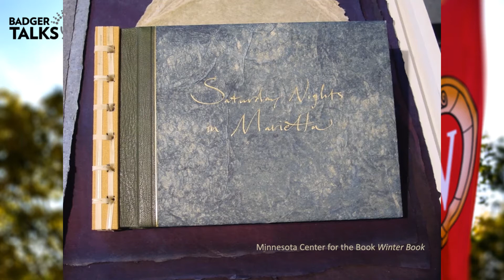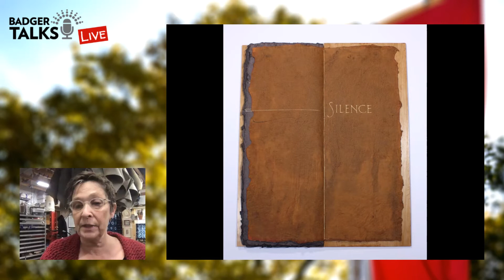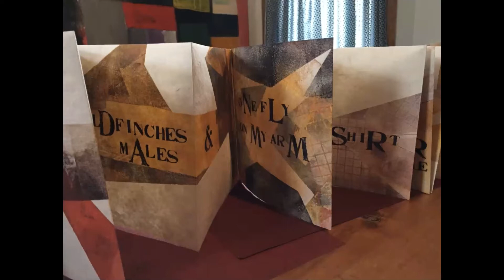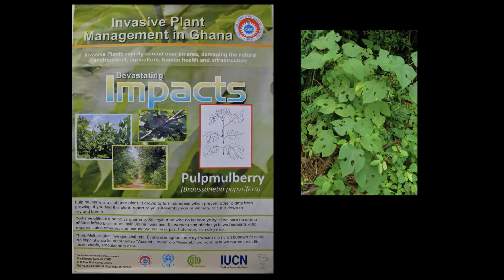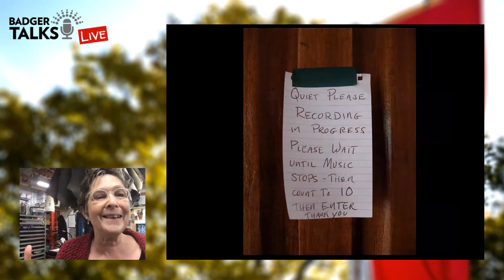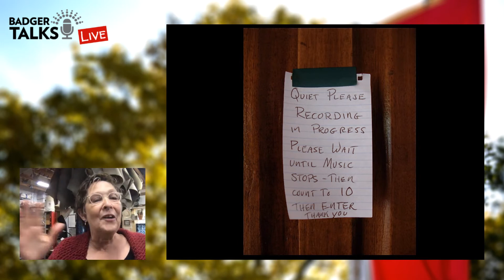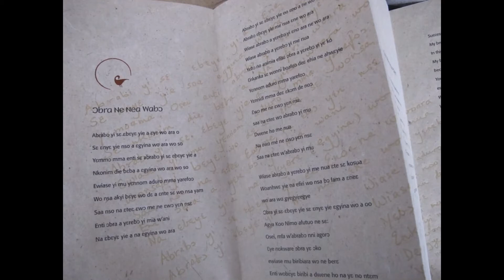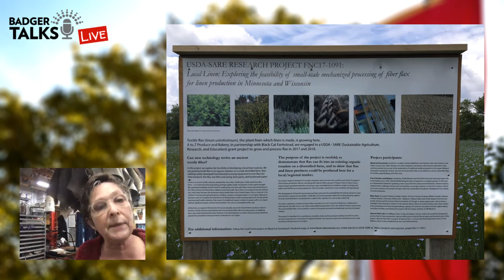Badger Talks Live - The Art of Papermaking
Mary Hark, Professor of Textile Design and Hand Papermaking at UW-Madison, is an artist who works collaboratively with Fine Press Book Designers designing and producing editions of handmade paper specific to particular book projects; she produces artworks, intended for exhibit that make use of her handmade papers and textiles; and she brings her hand papermaking practice to communities both in the US and in West Africa. Mary will explain the process of hand papermaking and share stories from her multifaceted creative practice.